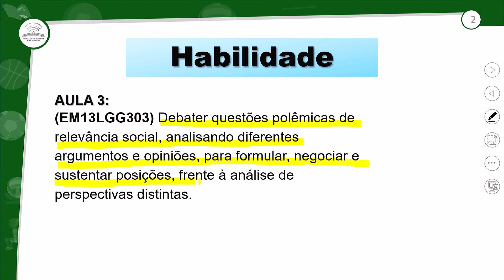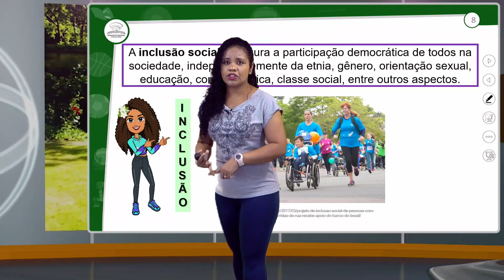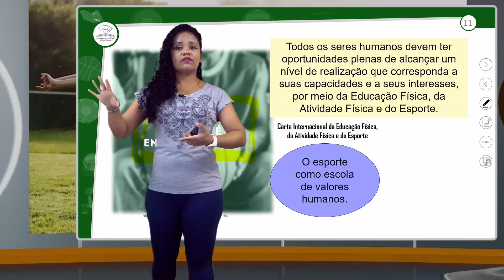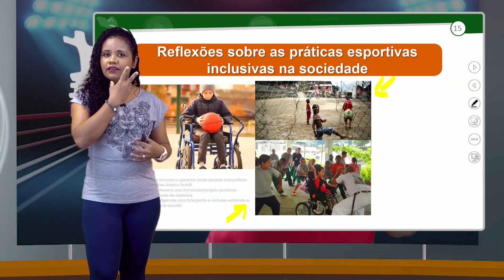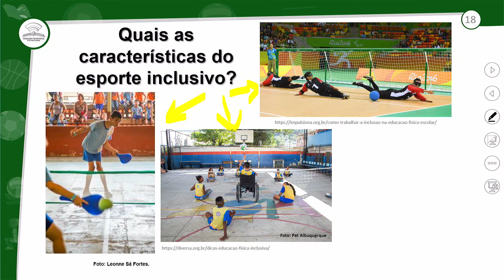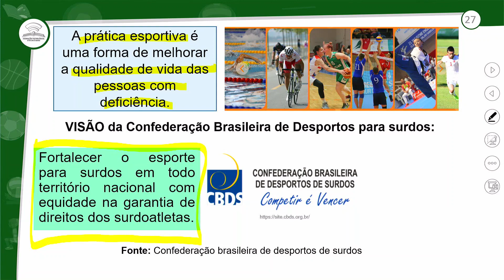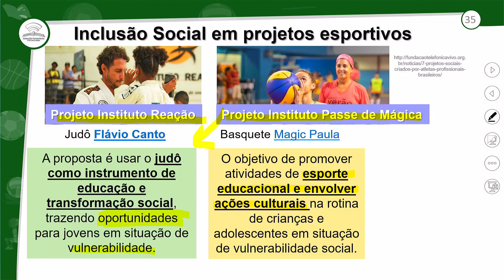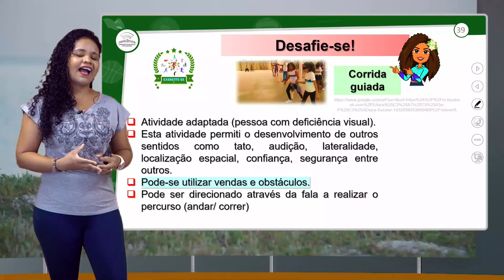3.1 - INCLUSÃO SOCIAL NO ESPORTE E NA ATIVIDADE FÍSICA - ED.FÍSICA - 2º ANO E.M - AULA 3.1/2023